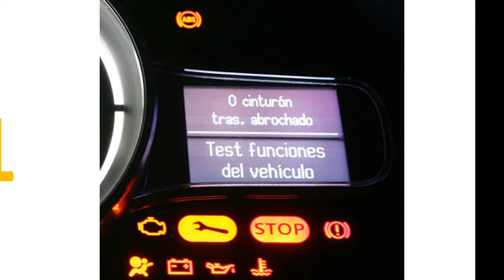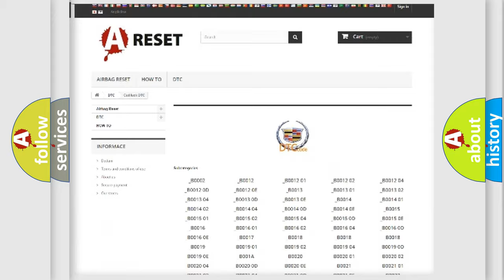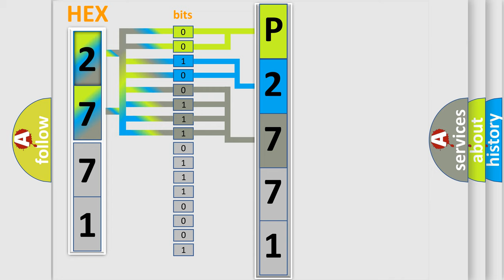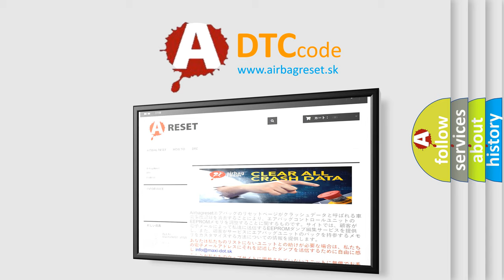DTC cadillac P2771 Short Explanation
Contents:
0:21 Basic DTC analysis according to OBD2 protocol standard.
1:48 Insight into programming
2:58 A diagnostically understandable description of the Diagnostic Trouble Code
3:05 Basic error definition

Make:
Cadillac
Code:
P2771
Definition:
Air Flow Control Actuator (Position Sensor) and or or Its Circuit Malfunction
Description:
Air flow control actuator position sensor signal voltage is higher than or lower than specified value for specified time continuously.
Cause:
Air flow control actuator circuitAir flow control actuatorHVAC control module